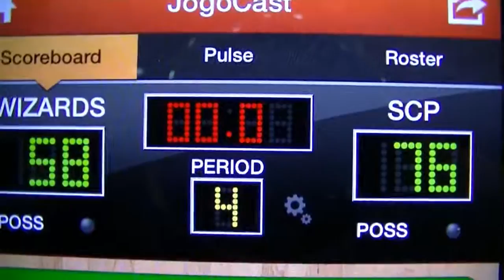Swap over Challenge U16 Boys 2 Rep Game Wizards (CC) 2 vs Sunshine Coast Phoenix (SC)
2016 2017 U16 Boys2 Rep Game Swap over Challenge Wizards 2 vs Suncoast Phoenix
Boondal Sports Complex
19 November 2016